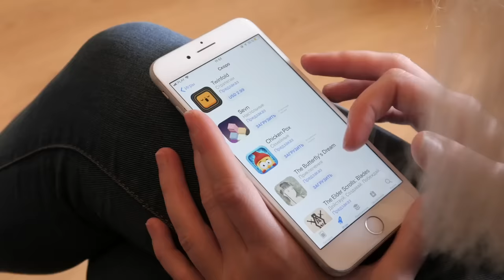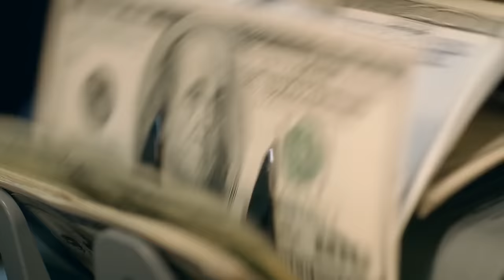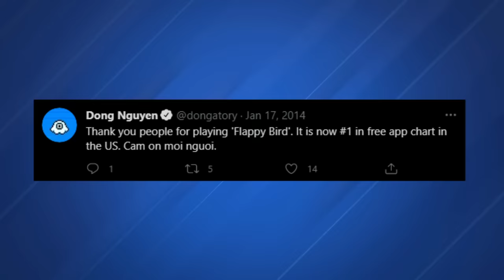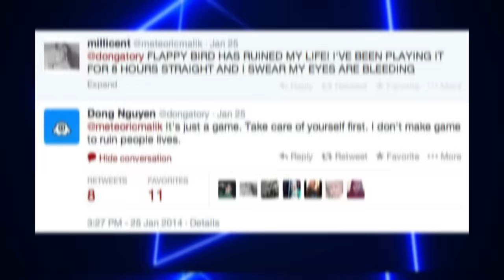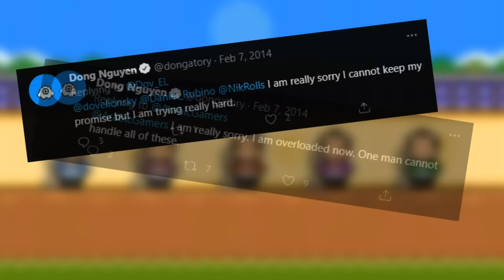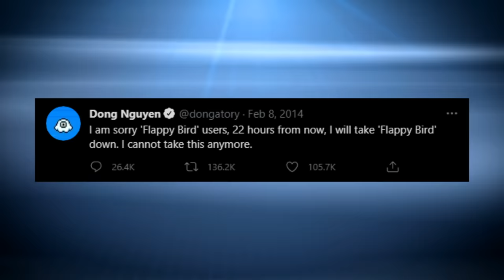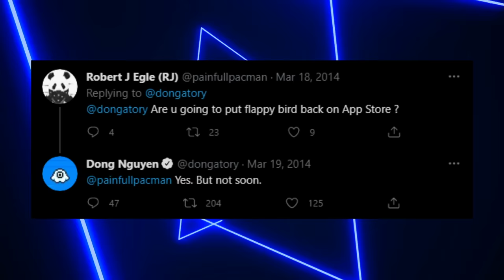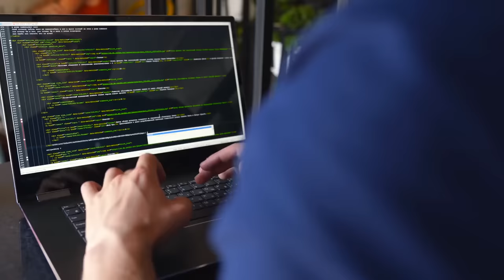How Flappy Bird Ruined Its Creators Life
This is the tragic story of Dong Nguyen. An independent game developer who lost everything in return for fame and fortune. His game, Flappy Bird, was one of the most popular mobile games of all time until he deleted it.